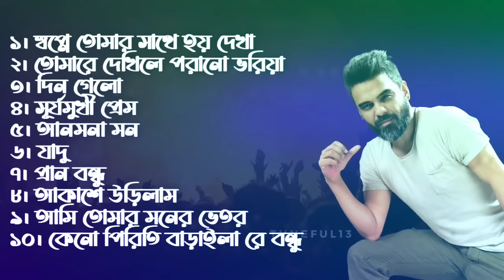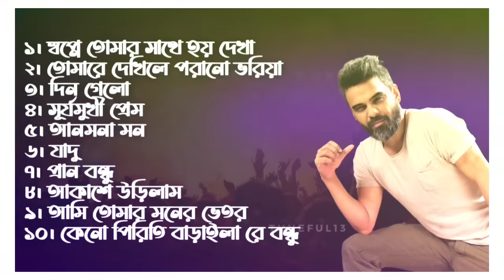HABIB WAHID [ Lofi ] | হাবিবের সেরা ১০ টি গান | Tuneful13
Best of Habib Wahid | Habib Top Best Lofi 10 Song | Tuneful13

Best of Habib Wahid
Habib Wahid - Shopner Cheyeo Modhur (Electric Piano Cover)
Tomare Dekhilo By Habib & Nancy | Movie Song | Reyaz & Suhana Saba
Din Gelo - Habib
Habib Wahid | Surjomukhi Prem | হাবিব ওয়াহিদ | র্সূযমুখী প্রেম | Sangeeta Music Official Video
Habib Wahid - Anmona Mon - Official Music Video
Jadu By Habib Wahid | Bangla Music Video | Laser Vision
Habib Wahid -- Pran Bondhua
Habib Wahid | New Song | 2018 | Akashe Urilam (New Version)
Ami Tomar Moner Vitor | Habib, Nancy | আমি তোমার মনের ভিতর | হাবিব,ন্যান্সি | Sangeeta Lyrical Video
Keno Piriti Baraila Re Bondhu | Habib Wahid

habib wahid,bangla new song,
all songs of habib wahid,
best of habib wahid albums,
best of habib wahid bangla,
best of habib wahid bangladesh,
best of habib wahid girlfriend,
bangla song of habib wahid,
bangla video song habib wahid,
best of habib wahid song,
habib,
Habib wahid 2021,
habib wahid lofi, tuneful13,
Tomake Chere Ami,
Dhire Dhire,
Keno Piriti Baraila Re Bondhu,
Din Gelo by Habib with Bangla,
Jay Din Jay Ekaki,
Moner Jore Cholche Deho,
Din Jay Amar Prem Jay Bere,
Bhalobasbo Basbo Re,
Hawai Hawai Dolna Dole,
Prithibir Joto Sukh,